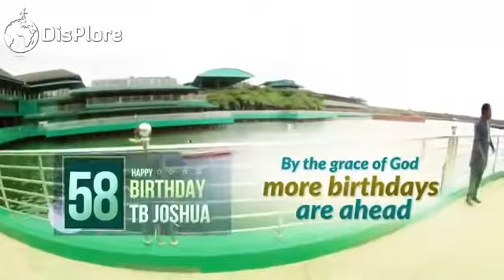TB Joshua Knew He Was Going to Die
THE WOUND OF ONE IS THE WOUND OF ALL
Did TB Joshua Knew He Was Going to Die. Did He predict His Death in his 58th birthday message? This does not in any way predicts his death. Rest well Great Man

I will forever miss you but your words will be my guiding principles. May your gentle soul rest in peace Man of God. Who are we to challenge the decision of God.😭😭Well Done Prophet.

Definitely, the man of God was talking in parables. He also felt betrayed by the fact that he prayed to God but this pandemic could not go away. I feel his pain it was too much for Him

I have so many questions and I don't know where to begin.
Not surprised by his vague statements which can mean anything. The truth will always come out and will prevail.